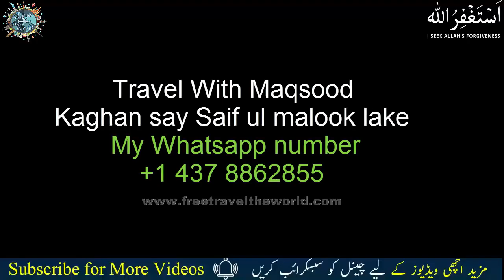Most awesome lake near | babusar top | Lulusar Lake | Jalkhand | Gopro hero Road Trip on bike CD70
Most awesome lake near | babusar top | lulusar jheel | Jalkhand | Road Trip on bike CD70
Best places in Naran and Kahan valley district mansera . Beautiful and biggest lake in Naran
Babusar top highest point in Naran on gopro hero 7
This trip is on 07th June 2022 from naran to Lulusar Lake, all the way to Lulusar is out of the world, what a beautiful track to enjoy, these areas are fabulous and full of nature for nature lovers, we are happy to trip all those places for our subscribers friends and people who care about us.
🤝 Name: Maqsood Ahmad (information Expert)
New Video Everyday GET READY...things are about to get YouTube Channel
                   Abut
Assalam-o-Alikum Friends
i am Maqsood Ahmad from Pakistan
I am a full-time traveller now (yes, I quit my job to follow my dreams)
I love solo travelling & meeting people.
After travelling extensively in Incredible Pakistan for years
I stepped out of my country and realised, how beautiful the world is!
I started making travel web-series in Urdu with full of travel tips
 and tricks in this channel
you will find urdu documentaries about travel and tourism of world.
 for documentaries in urdu. punjabi hindi
I love to make people Smile
About all about ( Sasta Travel )
is a YouTube Channel, currently we have videos off
 All in The World tourist
After travelling extensively globe to visit their places and show them to the world
 New Videos is Posted Everyday In This Videos I would to show about
All of my videos are owned by Creative Review Share .